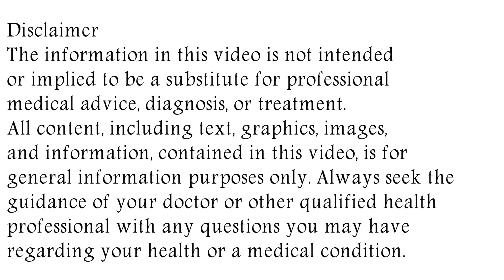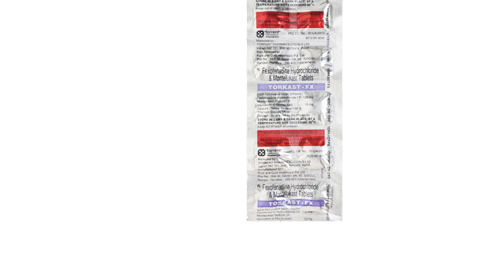Torkast FX Tablet Uses & Side Effects in Hindi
in this video, we will discuss what are the uses and benefits of torkast fx tablet. How to use torkast fx tablet. We will also discuss what are the side effects of torkast fx tablet. Watch the complete video for detailed review of torkast fx tablet in hindi.